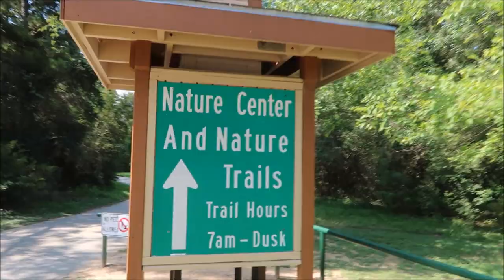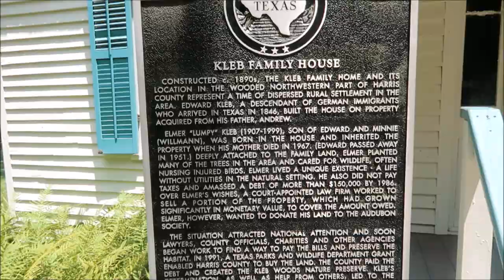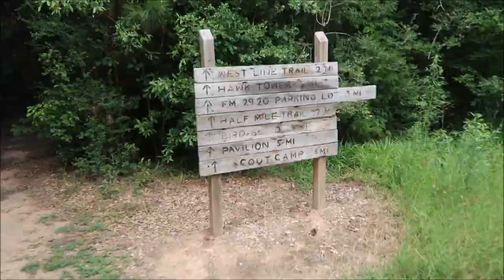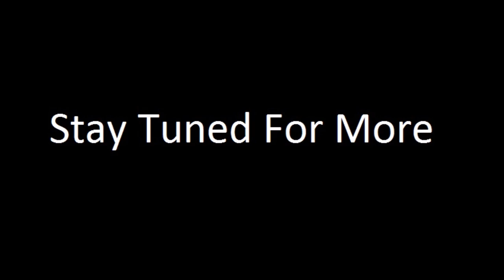WHO AM I & WHY THE HELL AM I DOING THIS?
VIDEO DESCRIPTION:
Went to Klebb Woods Nature Preserve to walk some trails.
The main reason behind the video was to introduce myself properly and to give more of a background about why I am in Houston and what my plans are for my Vlog.